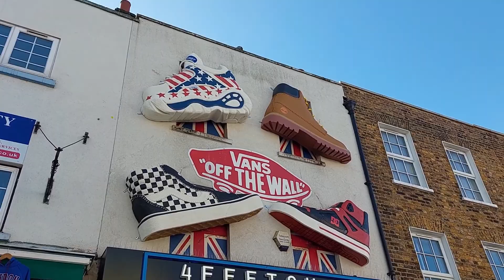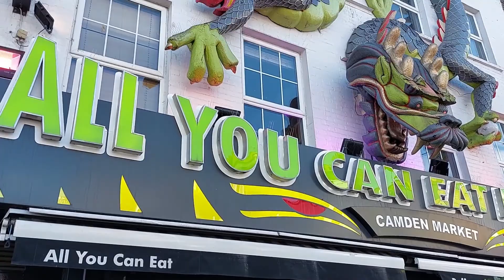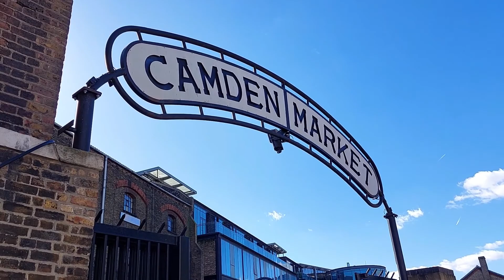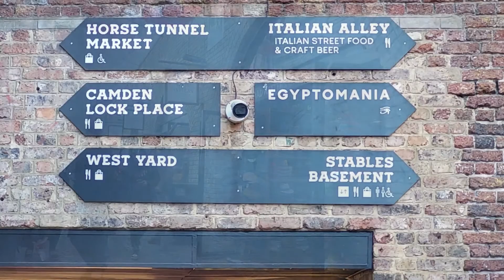CAMDEN TOWN - O bairro da AMY WINEHOUSE | CAMDEN MARKET | STABLES MARKET | CAMDEN LOCK | LONDRES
Hello Viajantes! Prontos pra mais um destino?
Venham comigo conhecer Camden Town, um bairro em Londres, muito famoso pelos seus mercados e por ter sido habitado por Amy Winehouse, onde ela escolheu passar seus últimos dias.
Bora lá!?!